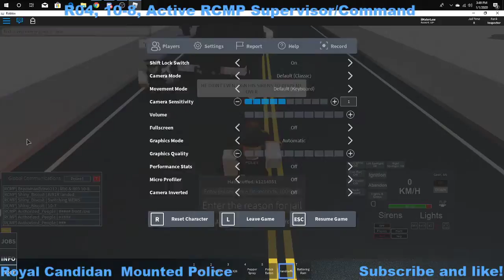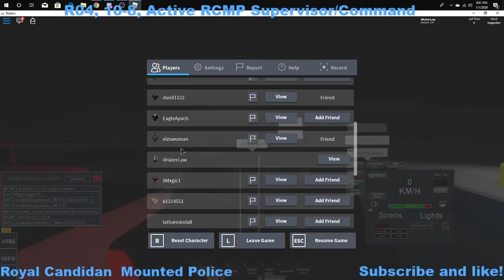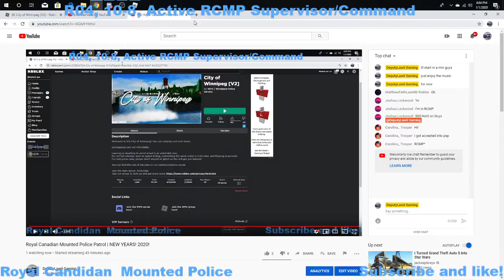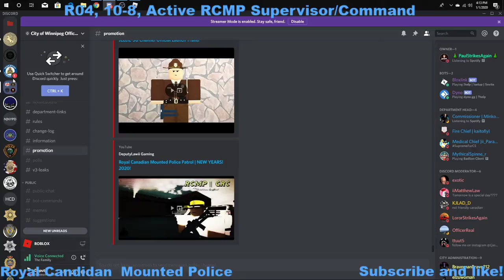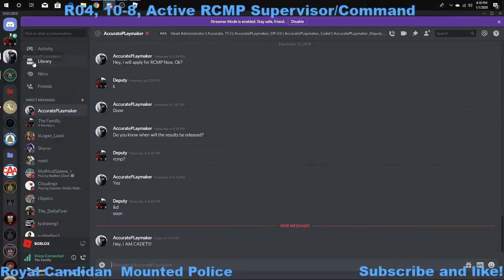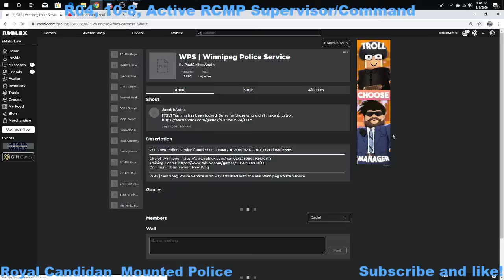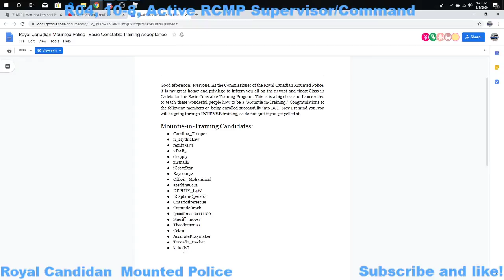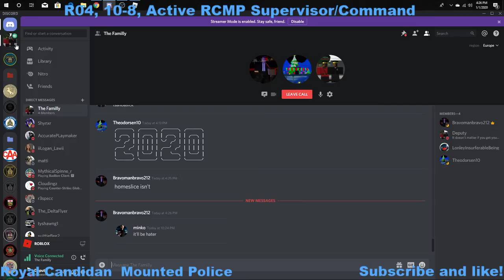Royal Canadian Mounted Police Patrol | NEW YEARS! 2020!